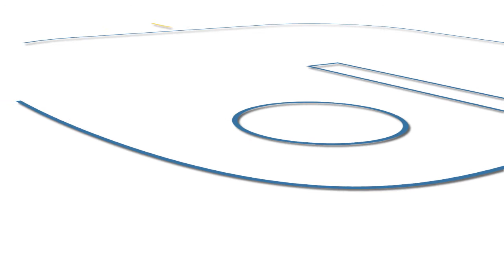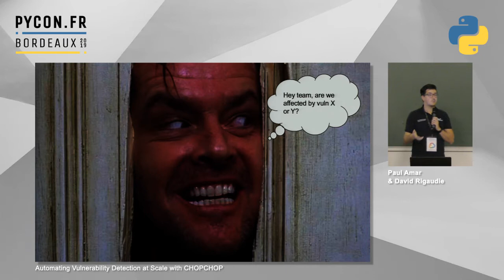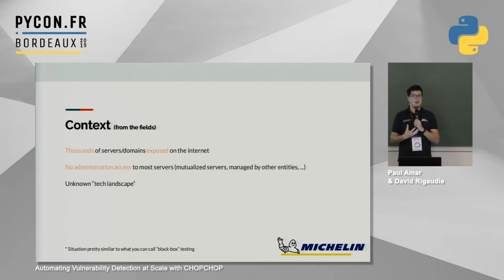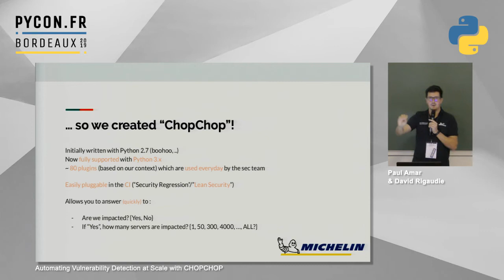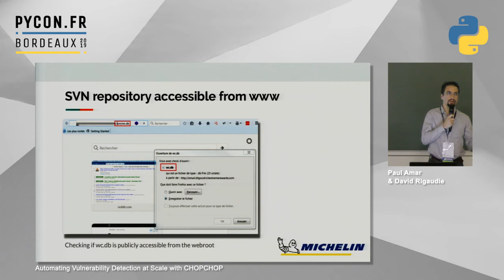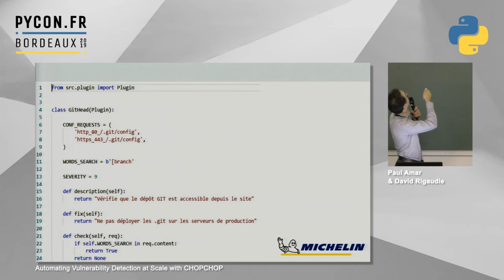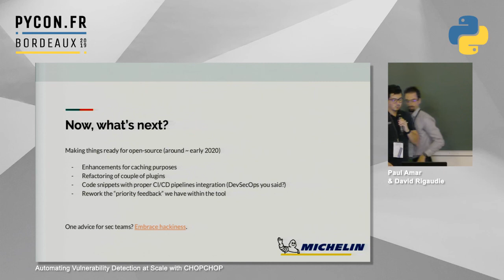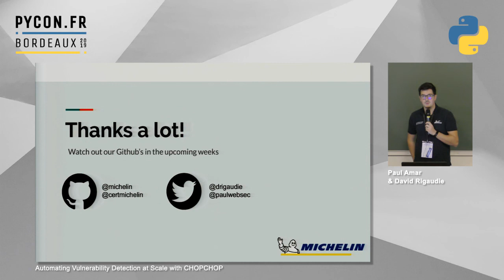PyConFR 2019 - Automating Vulnerability Detection at Scale with CHOPCHOP - Paul Amar, David Rigaudie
Hundreds of vulnerabilities are getting disclosed each week and the number of CVE has just been exploding during the last few years. When a new vulnerability comes out, the usual questions from the management are : "Are we impacted? If so, how many servers are vulnerable to X?". During this presentation, we will release "ChopChop", an internal tool we built aimed at solving problematics around vulnerability detection/regression.

Chopchop aims at providing a fully-featured scanner allowing you : - to easily scan your servers - integrate new plugins (aka new vulnerability checks) without pain. - get pragmatic results in term of security

We created this tool back in 2017 at Michelin integrating popular checks (eg. non-interpreted .htpasswd, .git folder accessible in the webroot, wildcard in crossdomain.xml, ...) and is now, one of our go-to tool, also integrated inside our CI/CD pipeline in order to tackle security in its whole.